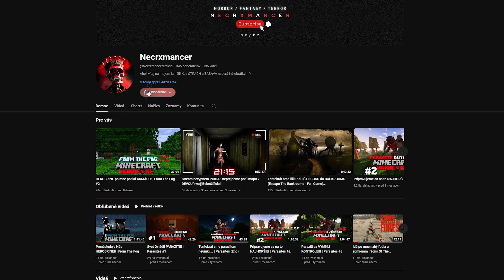Tento Mód je horší ako HARDCORE!! | Life Drain #1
Pokračovanie bude nejak v polke Januára lebo mám toho teraz veľa.